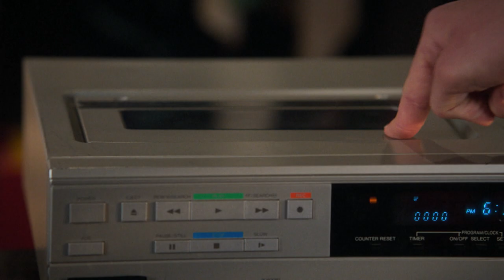The Goldbergs 11/8/22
Tuesday at 10:30p on WBNX-TV55!